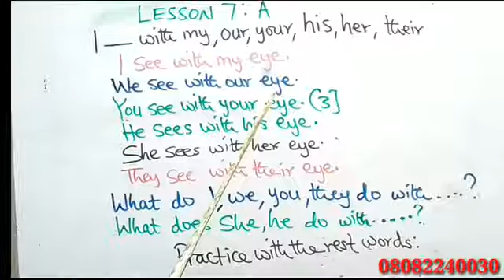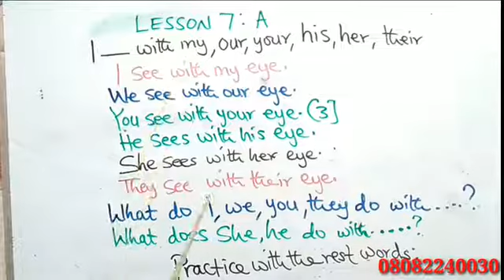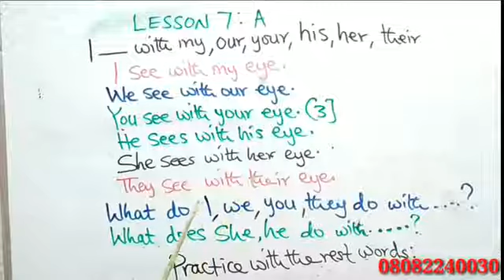YADDA ZAN CE INA YIN AIKI DA WATA GABAR JIKINA DA TURANCI